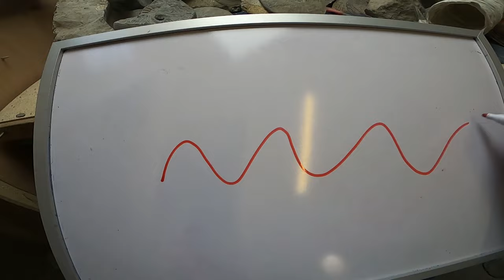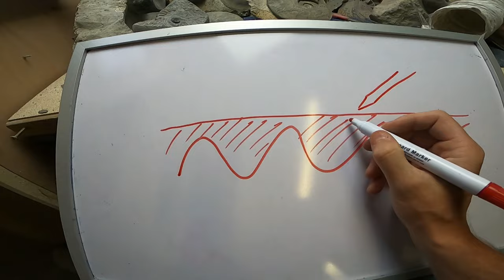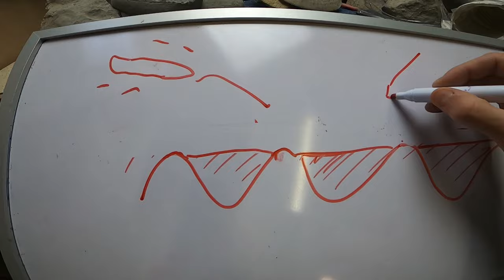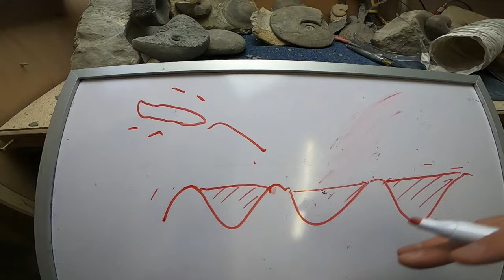How to clean fossils, cleaning tips from a bearded northern bloke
I'm prepping an ammonite from the green ammonite bed from Stonebarrow, Charmouth. I've tried to include as much of my thoughts as possible in an attempt to hopefully impart some fossil prep wisdom. Production and sound are a bit whack so apologies :)